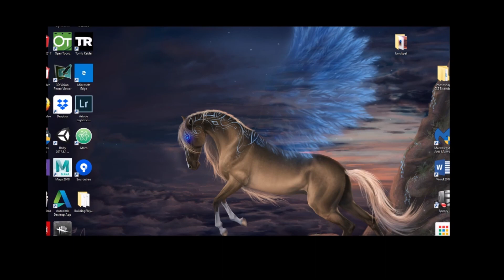BuildingPlayfulWorlds opdracht 2 - The Sad Unicorn Game